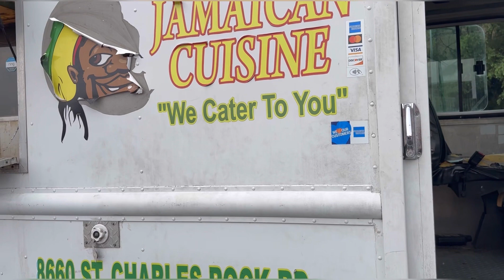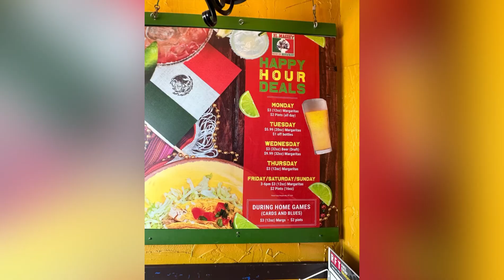Vlog: TRIP 2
Riding around north Saint Louis & hanging out with mom @ her spots 😆